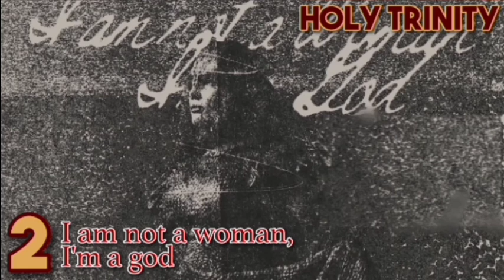Halsey - IF I CAN'T HAVE LOVE, I WANT POWER (Album Ranking) 🕯️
Request by Pork Chops! Enjoy the video! 🕯️